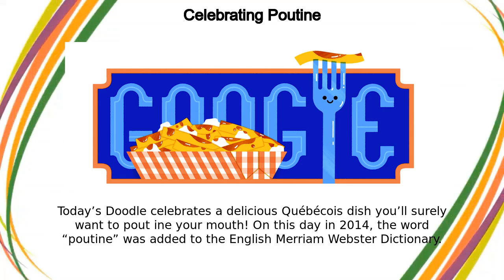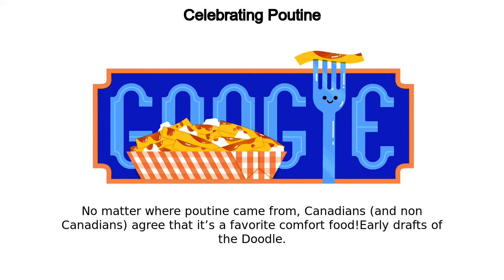Poutine | Celebrating Poutine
Poutine google doodle was shown on the google home page in multiple countries.
Today’s Doodle celebrates a delicious Québécois dish you’ll surely want to pout-ine your mouth! On this day in 2014, the word “poutine” was added to the English Merriam-Webster Dictionary Poutine originated in Québec, however, its origin story is debated! Several restaurant owners in the province claim to have invented it  One restaurant owner stumbled upon the surprising trio of white cheese curds, brown gravy, and double-fried russet potatoes because they observed customers adding a side of cheese curds on top of their gravy fries  Enticed by the combination, the owner added it to their menu in 1964 The entomology (or origin) of the word “poutine” is also debated  The two most common theories are that it’s related to the English word “pudding,” or that it’s derived from the slang word “poutine” meaning “mess ” A legend of the first poutine served corroborates both theories As more people tasted the delicious fusion, poutine grew in popularity across Canada and beyond  Specialty chains and bistros serve it, and some high-end restaurants might offer lobster or foie gras poutine  Within Canada, regional variations include Montréal-style poutine which contains smoked meat, and poutine galvaude prepared with chicken and green peas  Across the globe, even more types of poutine exist, such as Italian poutine with tomato sauce instead of gravy, and veggie poutine with mushroom sauce No matter where poutine came from, Canadians (and non-Canadians) agree that it’s a favorite comfort food!Early drafts of the Doodle